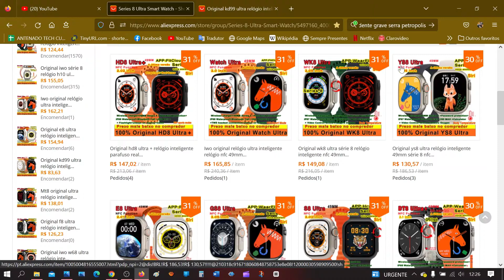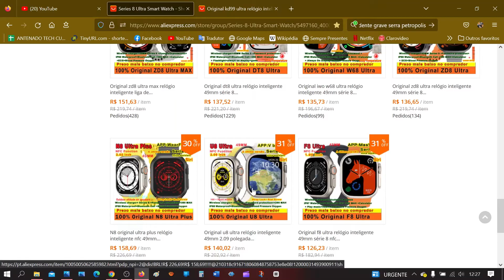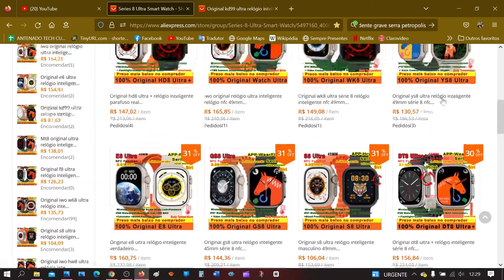🤡NÃO JOGUE SEU DINHEIRO FORA ! SMARTWATCH REPLICA APPLE WATCH ULTRA , QUAL COMPRAR ?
Abaixo os modelos realmente bons SMARTWATCH  ULTRA  que recomendo pra voces !
🔥 IWO ULTRA OFICIAL ORIGINAL [ H10 ULTRA ]
🔥IWO ULTRA 2 ORIGINAL 49mm - H11 ULTRA SMARTWATCH
🔥 IWO ULTRA 3
👉X8 ULTRA SMART
👉N8 ULTRA SMART
👉MT8 ULTRA SMART